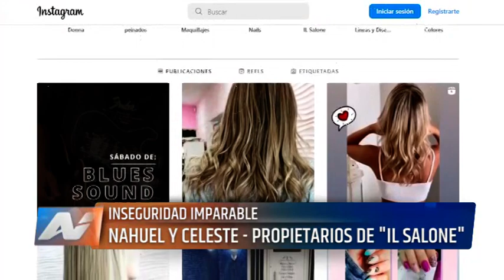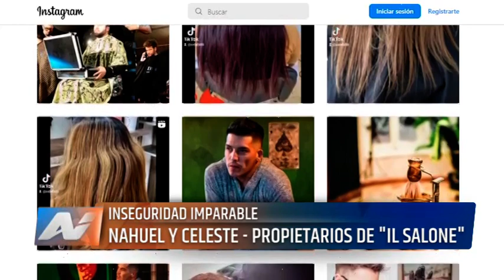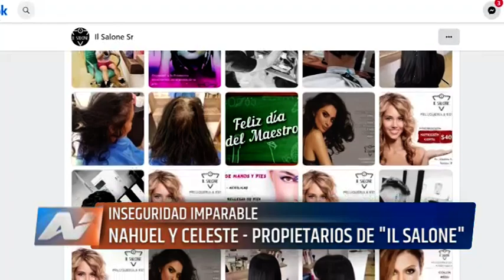San Rafael - Les robaron y destrozaron todo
Los robos en San Rafael no tienen límite. A diario se conocen entraderas en casas y comercios con total impunidad de los delincuentes a los que no les importa quedar registrados en las cámaras de seguridad.
En este caso el robo ocurrió el domingo por la noche en la peluquería "Il Salone" ubicada en la Av. Yrigoyen, la principal y más transitada de la ciudad. La Indignación surge porque no sólo robaron todo tipo de elementos de trabajo sino que también causaron destrozos en todo el local.